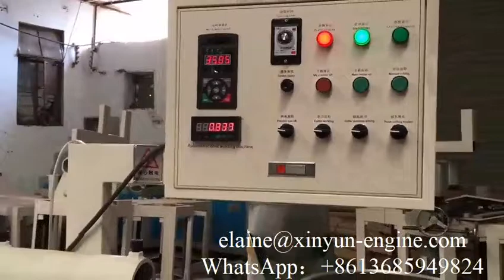Automatic 12 plys paper tube making machine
paper core machine | paper tube machine | tissue machine | tissue machine manufacturer
Professional supplier of:
1) Toilet Paper Machine (1.2m--2.8m width of parent roll, Customize Service)
2) Roll Kitchen Paper Towel Machine (1.2m--2.8m width of parent roll, Customize Service)
3) Facial Tissue Machine (2-14 output lanes)
4 )Napkin Paper machine(L-fold, 1/4-fold, 1/6-fold, 1/8-fold and other multi-fold type)
5) Hand Towel Paper Machine(C-fold, V-fold and N/Z fold type)
6) Pocket Tissue Machine(mini and standard size)
7) All kinds of Tissue Paper Cutting and Packing Machine
8) Another Household Paper Equipments and Production Line.